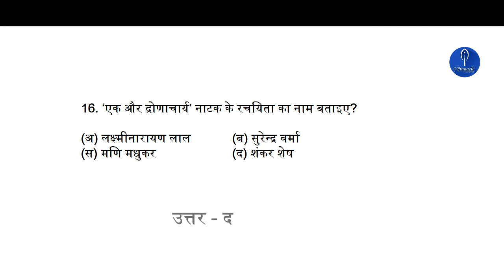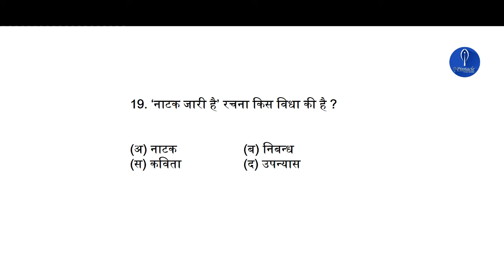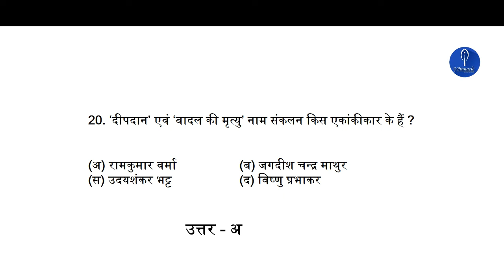हिंदी एवं हिंदी साहित्य महत्वपूर्ण प्रश्न संविदा वर्ग -3/ mp si 2020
हिंदी एवं हिंदी साहित्य महत्वपूर्ण प्रश्न